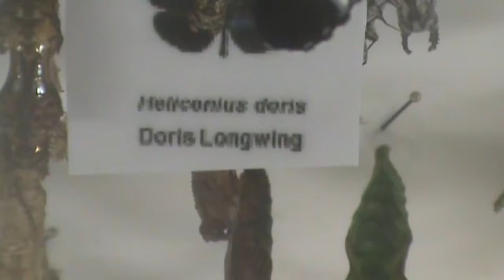The Butterfly Edition Episode 1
Welcome to America's largest Butterfly Atrium in Scottsdale, Arizona.  Butterfly Wonderland Episode 1 about the Butterfly.  With Cap and Debbie Sena.  July 20, 2013